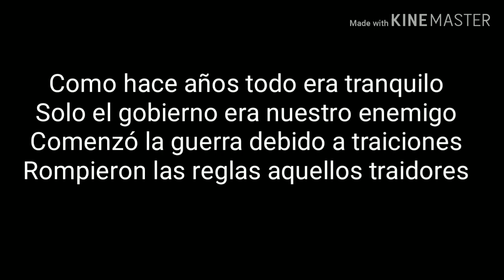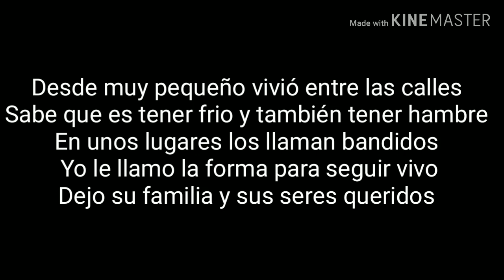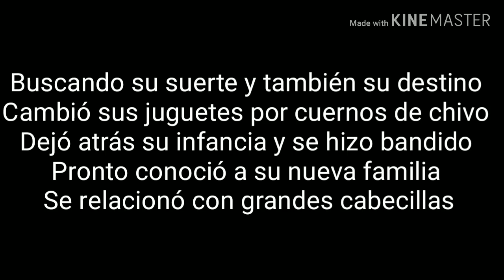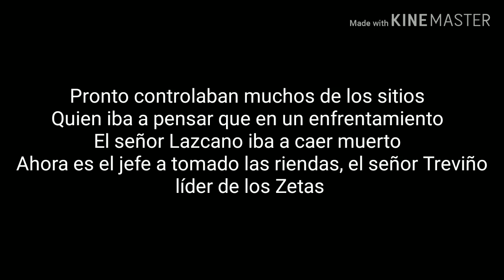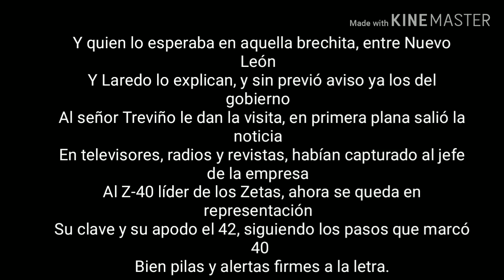La trayectoria del Z-40 - Letra